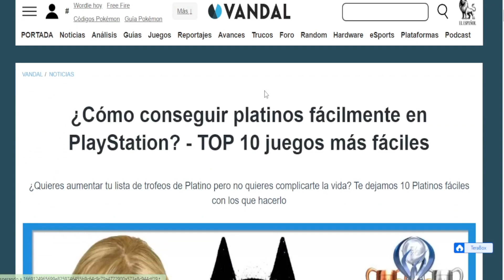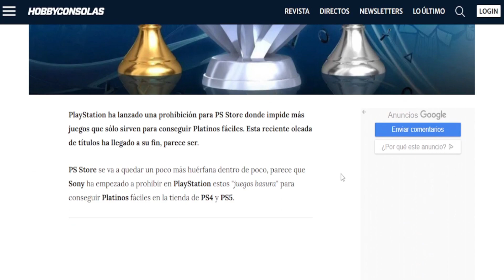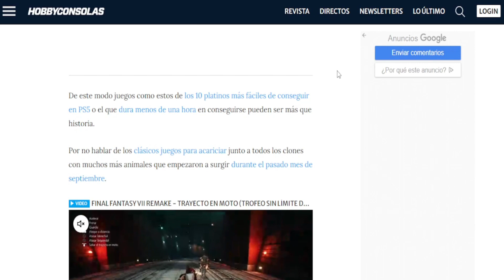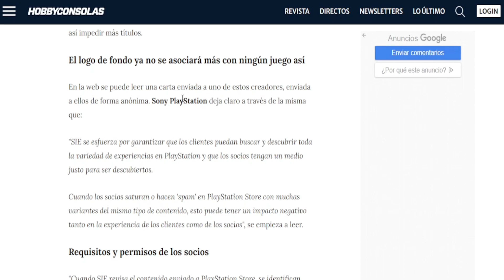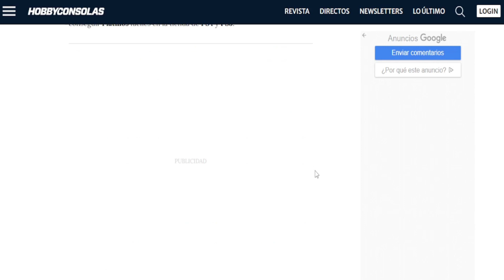SONY SE ENFADO 😤 Y TOMARÁ MEDIDAS EN PSN STORE...